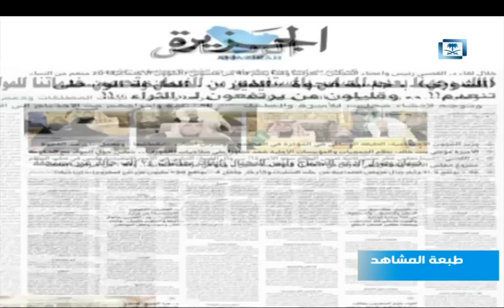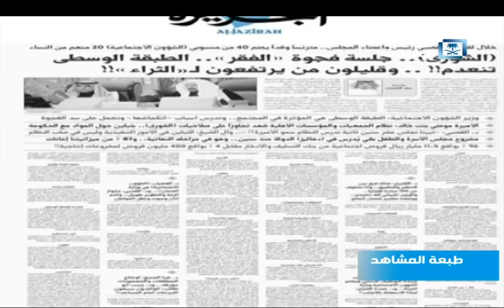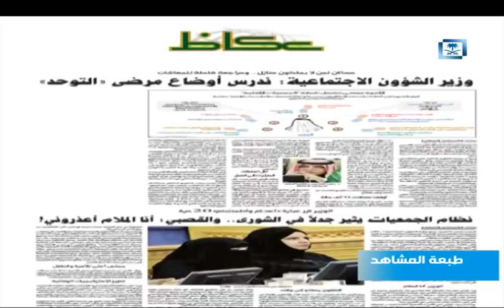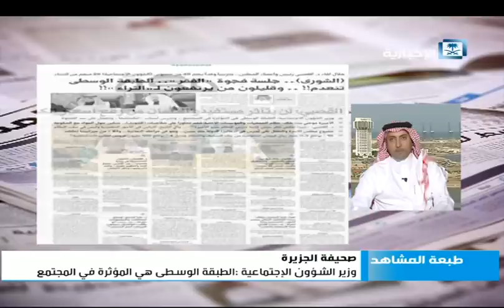القصبي : لن يتأثر مستفيدو الضمان من رفع أسعار الكهرباء